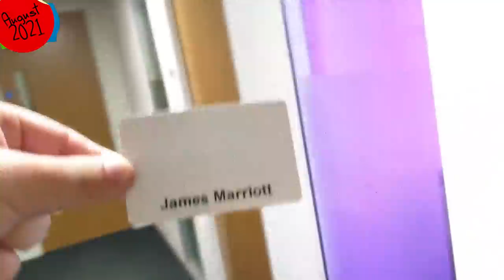we've been busy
hello my name is ash
i play bass in Lovejoy
we've been extremely busy this month working in the studio and i'm very excited to share it with you all soon

all footage captured August 2021 in various locations around the UK
(Brighton, Hove, London, Warwickshire)